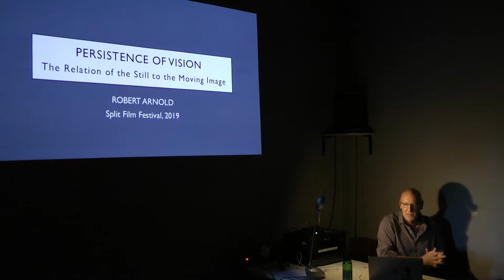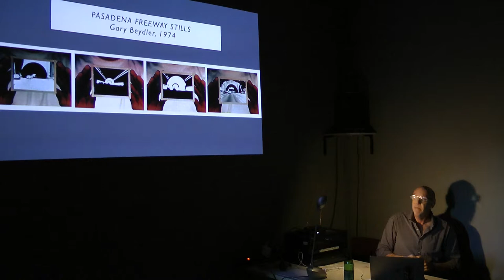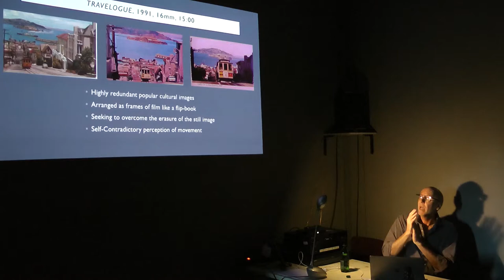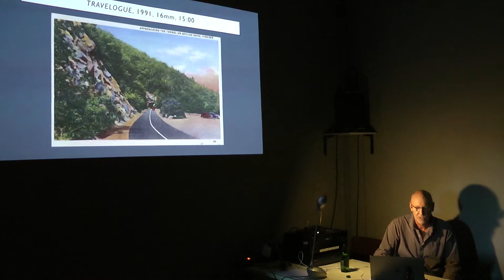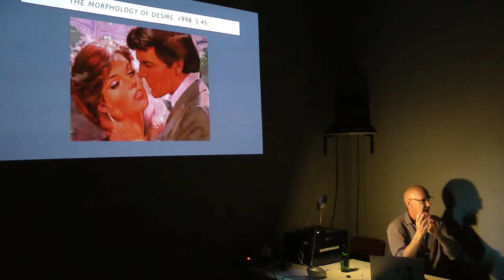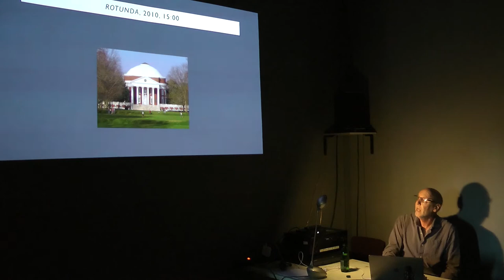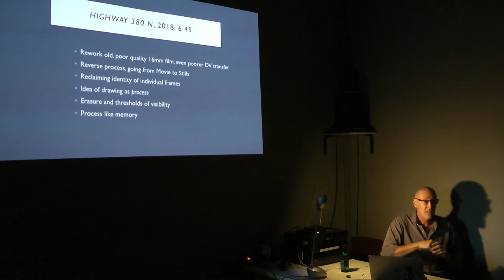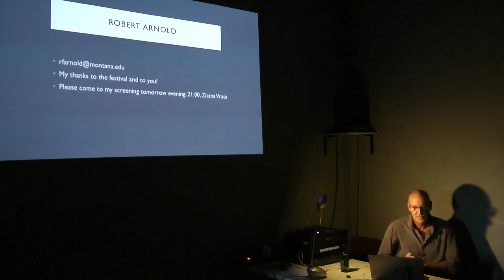Robert Arnold - Persistence of Vision: The Relation of the Still to the Moving image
Split Film Festival Guest Lecture

Several of my short experimental films and videos have explored the relationship between the still and the moving image, in a variety of different ways.

This simple, fundamental and familiar fact, that moving pictures are based on still (non-moving) images, has been a source of child-like fascination and wonder to me from the start.

In this lecture/demonstration, I will discuss this idea in relation to my work and some of the different ways that I have explored the relation between still and moving image, including using still images as the basis for movement, and treating moving images as stills in the creative process. I will also discuss some other films and ideas related to this theme that have influenced and inspired my thinking and my creative process.

UMAS / Art Academy
Glagoljaška ulica 18, Split
20 / 9 / 17:00